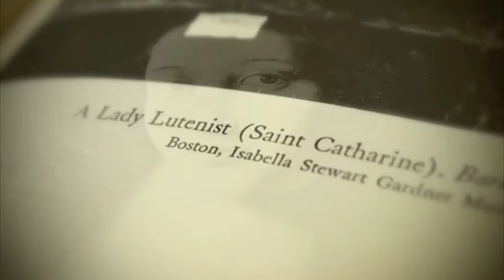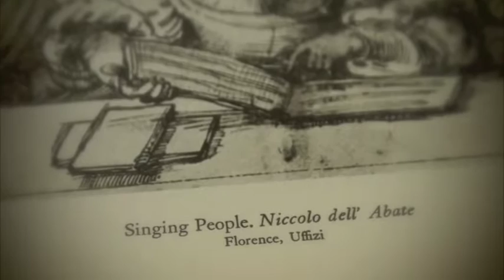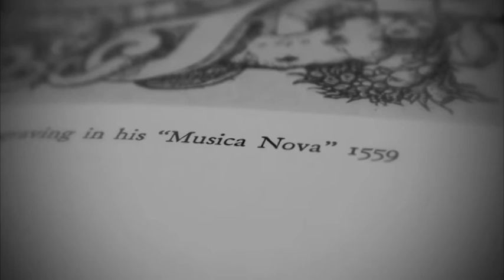Obradoiro-09: Vita de la mia vita (Hawley)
Poem by Torquato Tasso (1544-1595) and music by William Hawley (b.1950) performed by the 20th Choral Conducting Workshop students choir (XX Obradoiro-Taller de Dirección Coral) at July 2009 in Mondariz (Pontevedra, Spain). Conductor: Julio Domínguez.